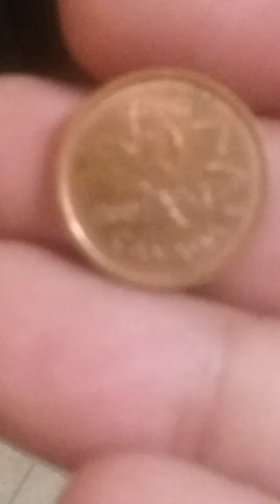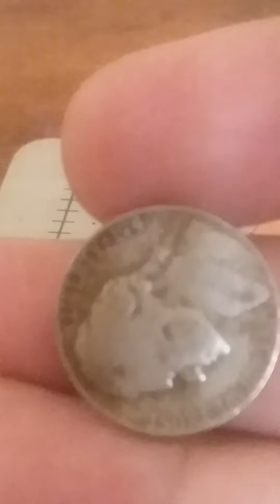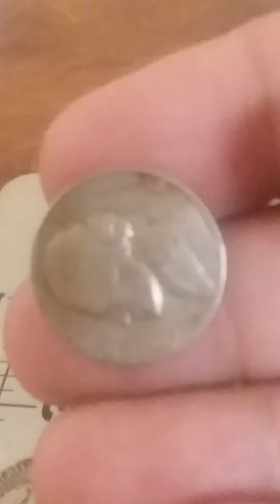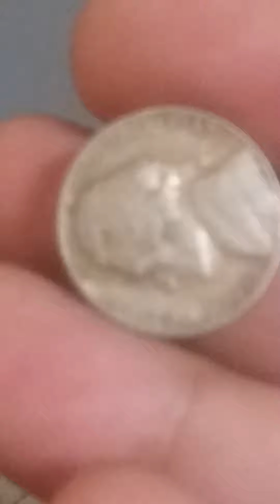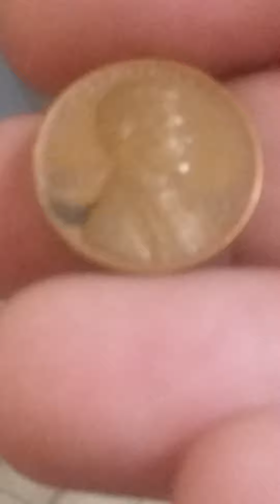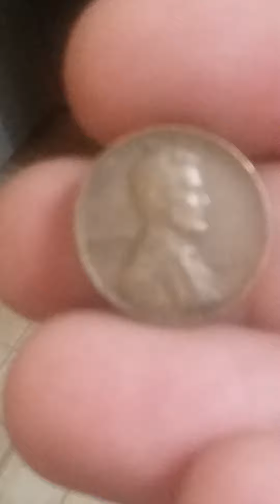Non coin roll hunting finds August 2020